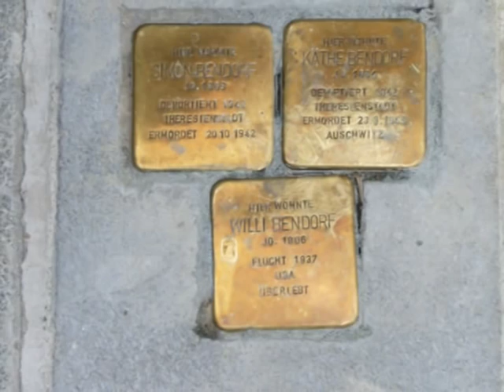Ober-ramstadt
A visit to Ober-Ramstadt to visit friends